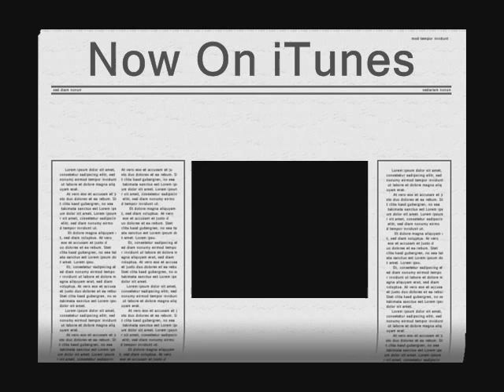Running Bear (feat. Taylor Lunsford) (Short Version)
Running Bear- The original recording. Voice and track, VanBeast. Lyric assistance by Taylor Lunsford. Running bear, across the mystic sea, in a desert, called misery. Through the sun, across the stars, there he runs. And he climbs the horizon, with the strength of Verizon. And he flies across the skies, burning love into your eyes. Running. Bear. Running Bear.

The song was mixed and recorded using GarageBand for Apple computers.

This is off my first album, "Running Bear"